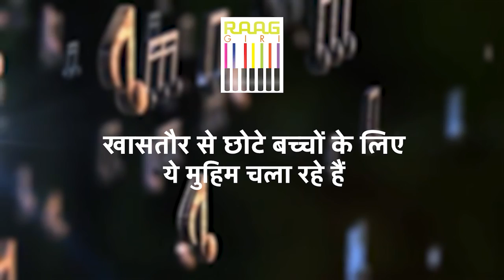Watch Kuchipudi Dance Live Performance | Meenu Thakur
Experience the elegance and grace of Meenu Thakur in a breathtaking live Kuchipudi dance performance. Witness the intricate footwork, expressive storytelling, and vibrant energy that makes Kuchipudi one of the most captivating classical dance forms of India. Don't miss this incredible display of artistry and tradition, brought to life by the talented Meenu Thakur.